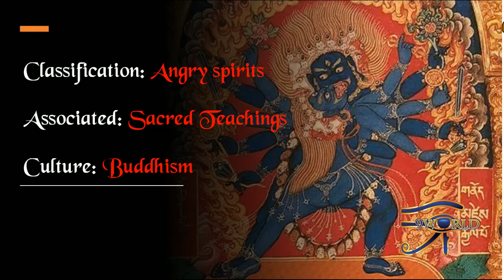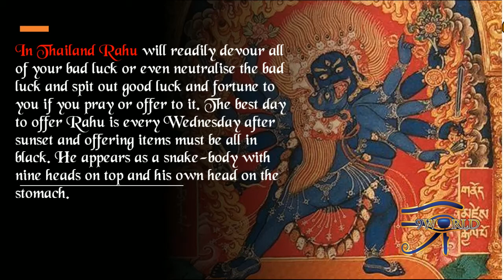Krodhadevatas Angry Spirits, Protectors of Buddhism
Name: Krodhadevatas

Classification: Angry spirits

Associated: Sacred Teachings

Culture: Buddhism

Angry deities these are terror inspiring gods or entities that come from Buddhism. They are blueish black or red in color they have a third eye and they are adorned with skulls and eight snakes. They serve to Ward off enemies of Buddhist teachings.

Acala The Immovable Protector of the teaching. He has three eyes and six arms, and grinds his teeth. His weapons include the sword the thunderbolt (Vajra) the ax and the noose.

Sumbharāja who is the embodiment of the Nether regions.  Sumbharāja presides over the nether regions.

In Thailand Rahu will readily devour all of your bad luck or even neutralise the bad luck and spit out good luck and fortune to you if you pray or offer to it. The best day to offer Rahu is every Wednesday after sunset and offering items must be all in black. He appears as a snake-body with nine heads on top and his own head on the stomach.